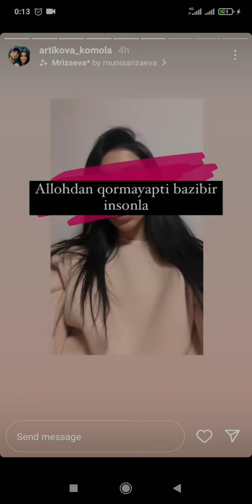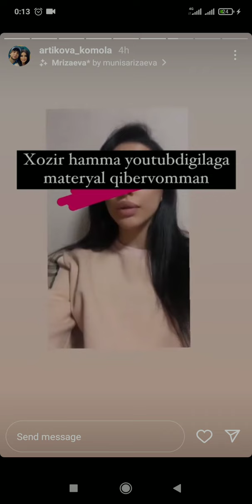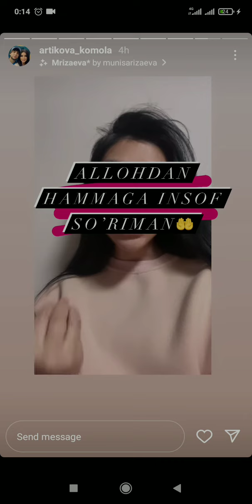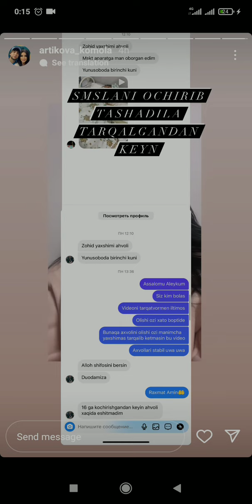kamola nima dedi